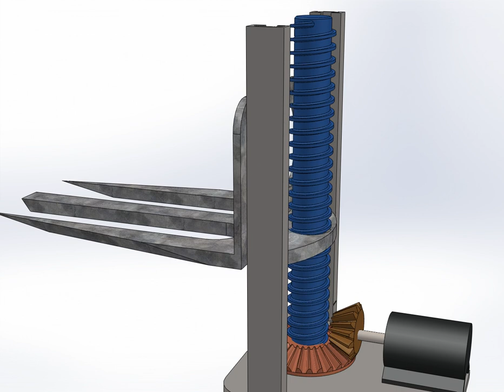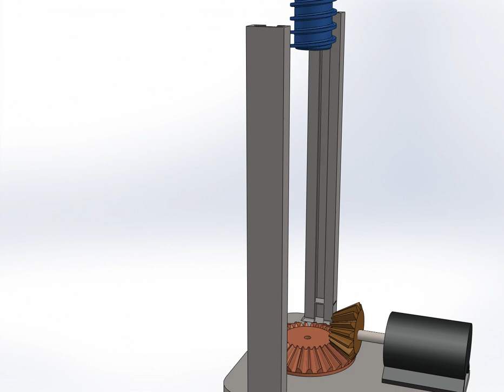Bevel Gear Fork Lift Mechanism